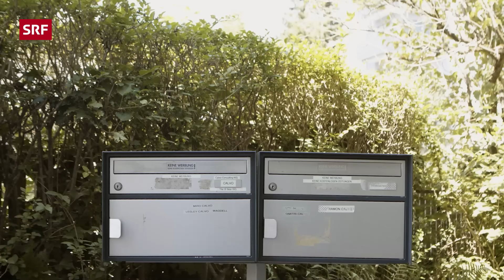Heinz & Werni: Jetzt knallts am ersten August | Comedy | Pasta del Amore | SRF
Pasta del Amore verabschieden sich nach zwei extrem erfolgreichen Monaten von SRF Comedy. Heinz & Werni und noch viele andere Figuren sind im neuen Programm ab September wieder auf den Schweizer Bühnen unterwegs. Wann sie wohl auf diesen Kanal zurückkommen? Wir halten ihren Stammtisch bis dann frei!

Pasta del Amore: Besoffene Stammtisch-Philosophen bestimmen mitunter unser Wirtschaftswachstum, propagieren eine neue Gesprächskultur und präsentieren dank ihren Sprachfähigkeiten und Weltoffenheit auch wertvolle Reisetipps ins nahe Ausland.